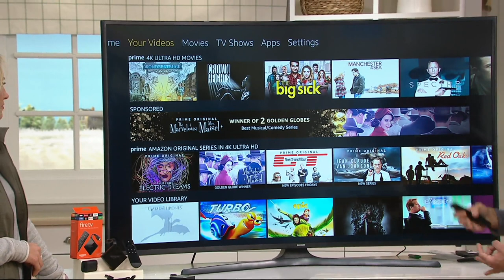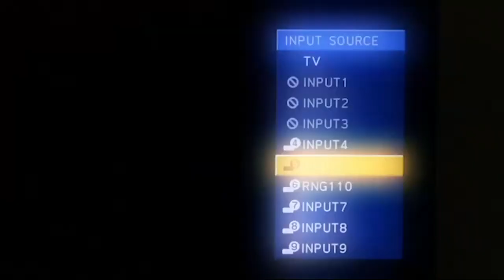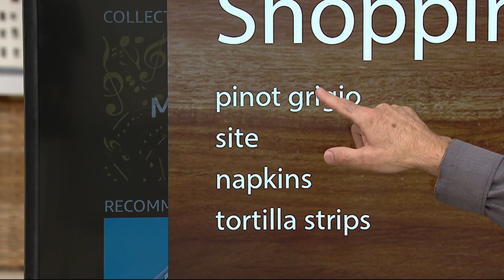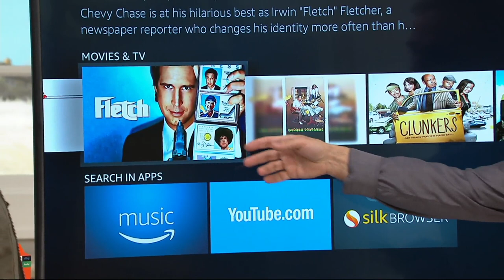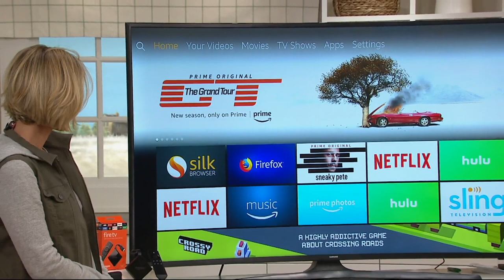Amazon Fire TV with 4K Ultra HD and Alexa Voice Remote on QVC